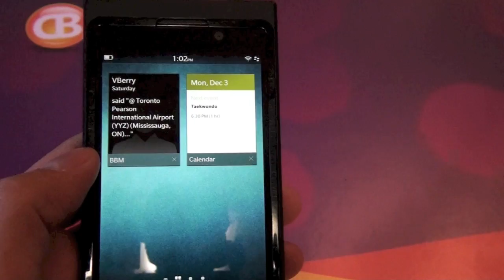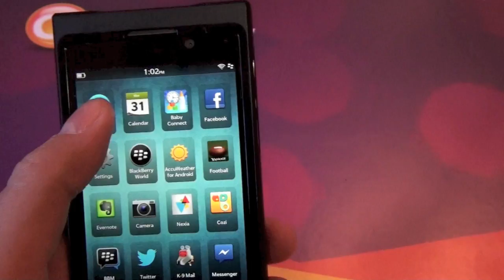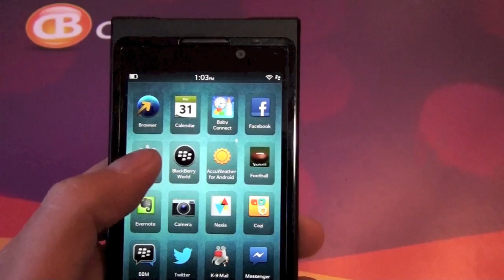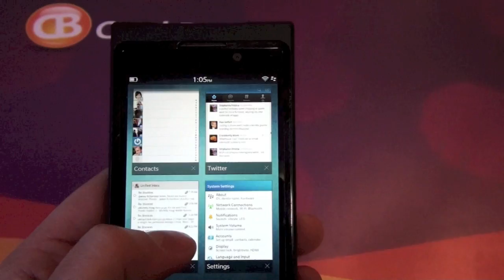Quick look at using Active Frames in BlackBerry 10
Active Frames in BlackBerry 10 are minimized windows for your applications. For most apps, the Active Frame view will show quick info pertaining to the app (your next appointment in the calendar, todays weather). Not all apps will have Active Frame views however. Check out the video for a quick look at using Active Frames.